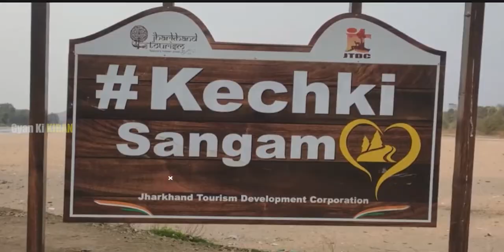पलामू जिला की यह बातें जान लो | FACT ABOUT MEDININAGAR | PALAMU NEWS TODAY | GYAN KI KIRAN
पलामू जिला 1 जनवरी 1892 में अस्तित्व में आया। इससे पहले 1857 के विद्रोह के बाद से यह डालटनगंज में मुख्यालय के साथ एक उपखंड था। 1871 में परगना जपला और बेलौजा को गया से पलामू में स्थानांतरित कर दिया गया था। पलामू का प्रारंभिक इतिहास किंवदंतियों और परंपराओं से भरा है| स्वायत्त जनजातियां शायद अतीत में क्षेत्र का निवास करती थीं खरवार, उरांव और चेरो ने पलामू  पर लगभग शासन किया। उरांव का मुख्यालय रोहतासगढ़ में शाहाबाद जिले में था (जिसमें भोजपुर और रोहतस के वर्तमान जिले शामिल हैं)। कुछ संकेत हैं कि कुछ समय के लिए पलामू का एक हिस्सा रोहतासगढ़ के मुख्यालय के द्वारा शासन किया गया था।